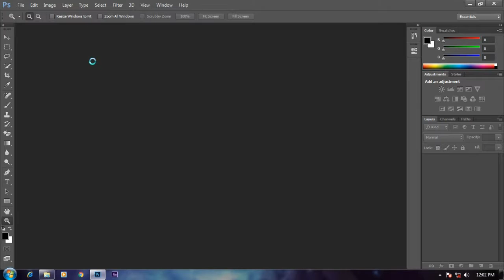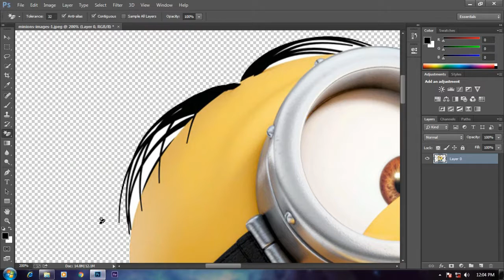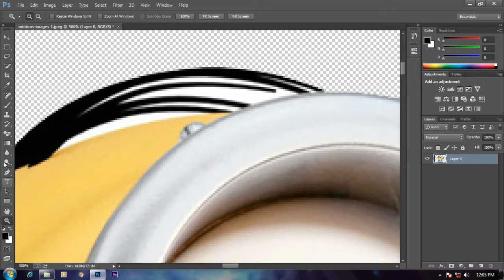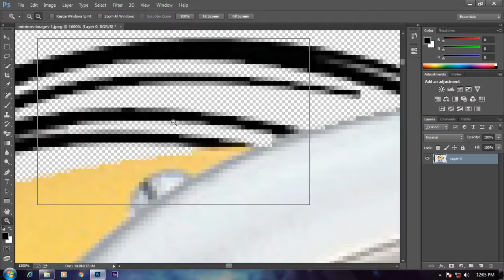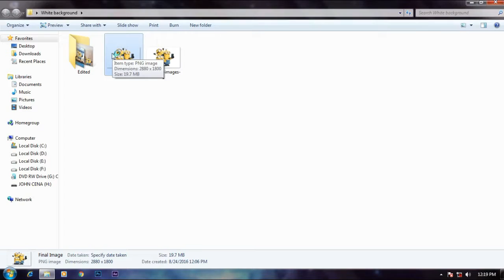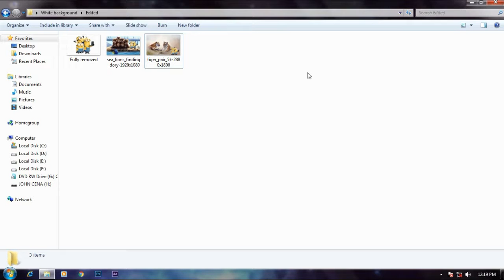How to remove white background from a image in Hindi-Technology Dunia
hey guys maine ess video me bataya hai ki kaise white background wala image se white background remove kar sakte ho photoshop ko use kar ke toh chaliye dosto shuru karte hai aur sikhte hai.

Dosto agar apko video pasand aata hai toh please humare channel ko subscribe kare aur video ko like kare aur agar apka koi bhi sawal ya sujabh hai  toh humare comment box mai hume batae.